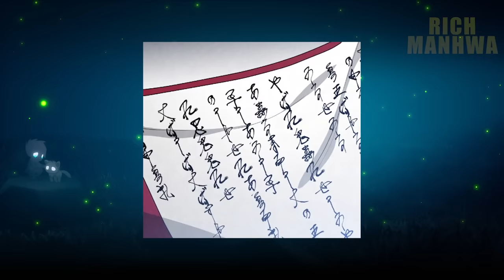🔥 FULL RECAP | A 500 KILOGRAM LOSER HAS BECOME AN INVINCIBLE HERO! | Manhwa Recap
Manhwa Recap - A 500 KILOGRAM LOSER HAS BECOME AN INVINCIBLE HERO!

Covering Chapters: 1-41